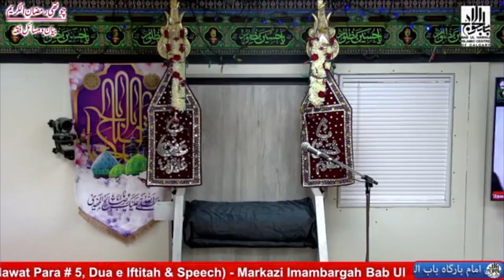4th Ramadan 26th march 2023/1444 | Lecture and Fiqh | Maulana Syed Shahryar Raza Abidi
4th Ramadan 26th march  2023/1444 | Lecture and Fiqh | Maulana Syed Shahryar Raza Abidi